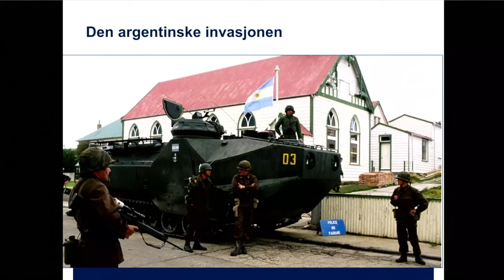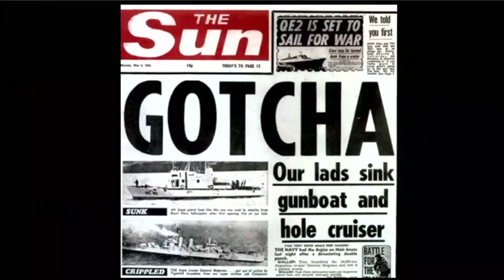40 år siden Falklandskrigen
2. april 1982 overfalt den argentinske militærjuntaen Falklandsøyene. Juntaen regnet ikke med at Margaret Thatcher og britene ville slå tilbake, men tok feil. 14. juni 1982 overgav Argentina seg, og britene kunne på nytt heise flagget på Port Stanley. Hva var bakgrunnen for krigen? Og hvordan lyktes britene med å vinne militært?

Tidligere forsvarssjef og forsker ved FFI, Sverre Diesen, vil i samtale med Civita-rådgiver Eirik Løkke beskrive hvordan det britiske forsvaret vant en overlegen seier mot de argentinske styrkene. Diesen vil videre dele noen tanker om hvilke spesifikke og universelle erfaringer vi kan trekke fra Falklandskrigen.